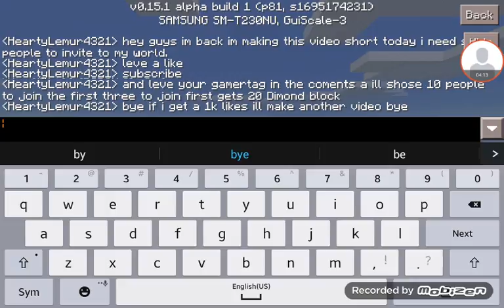Join me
Dimondking4